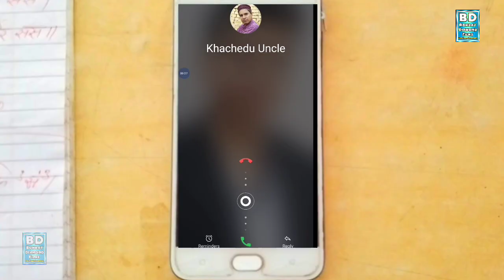Khachedu Aur Noora Pradhan | खचेडू और नूरा प्रधान | Full Movie | Mirza Tahir Baig, Adnan Baig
Movie Credits :

Cast : Mirza Tahir Baig, Pinki Rana, Pooja Pandey, Adnan Baig, Saleem Ansari, Noor Mohammad, Hafeez Chaudhary, Imran Malik, Mateen Khan, Manoj Morya, Anas Baig etc...

Camera : Anas Baig

Edit By : Adnan Baig

Directed n Produced by : Mirza Tahir Baig (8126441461)